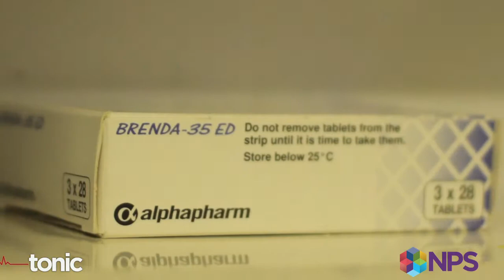50 years of the contraceptive pill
The contraceptive pill is no stranger to controversy — over the years it's been thought to cause everything from strokes to cancer, so what have we learned in the past 50 years? Ronald Burkman from Tufts University fills us in on what's changed, what's stayed the same and what we now know about the tiny little pill millions of women pop every day for contraception. From the Tonic series produced with the assistance of NPS MedicineWise & AVC. First screened on ABC2 in Australia 2012.